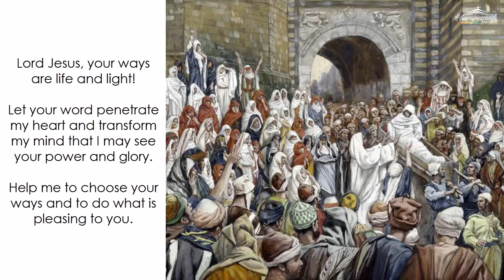Monday (January 04): From Darkness and Death to Light and Life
Daily Quote from the Early Church Fathers: The true light of revelation to the Gentiles, by Chromatius (died 406 AD)

"The Evangelist commemorated in this passage the prophet's words: 'Beyond the Jordan, Galilee of the Gentiles: the people who sat in darkness have seen a great light' (Matthew 4:15-16) In what darkness? Certainly in the profound error of ignorance. What great light did they see? The light concerning which it is written: 'He was the true light that illumines everyone who comes into this world' (John 1:9) This was the light about which the just man Simeon in the Gospel declared, 'A light of revelation to the Gentiles and a glory for your people Israel' (Luke 2:32). That light had arisen according to what David had announced, saying, 'A light has arisen in the darkness to the upright of heart' (Psalm 112:4).

"Also, Isaiah demonstrated that light about to come for the enlightenment of the church when he said, 'Arise, shine; for your light has come, and the glory of the Lord has risen upon you' (Isaiah 60:1). Concerning that light also Daniel noted, 'It reveals the profound and hidden things, knowing those things which are in darkness and the light is with it' (Daniel 2:22), that is, the Son with the Father, for even as the Father is light, so too is the Son light. And David also speaks in the psalm: 'In your light shall we see light' (Psalm 36:9), for the Father is seen in the Son, as the Lord tells us in the Gospel: 'Who sees me, sees the Father' (John 14:9) From the true light, indeed, the true light proceeded, and from the invisible the visible. "He is the image of the invisible God," as the apostle notes (Colossians 1:15)." (excerpt from TRACTATE ON MATTHEW 15.1)

[Note: Chromatius was an early Christian scholar and bishop of Aquileia, Italy. He was a close friend of John Chrysostom and Jerome. He died in 406 AD. Jerome described him as a "most learned and most holy man."]